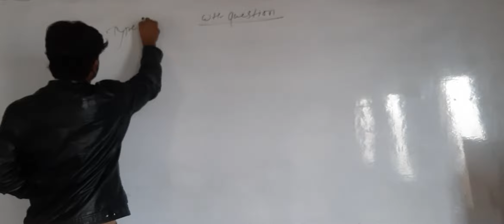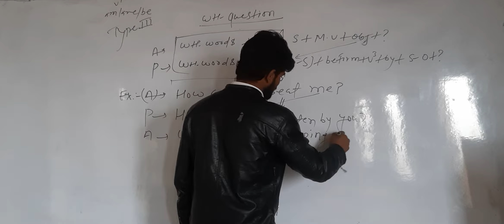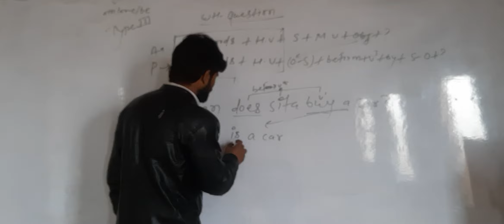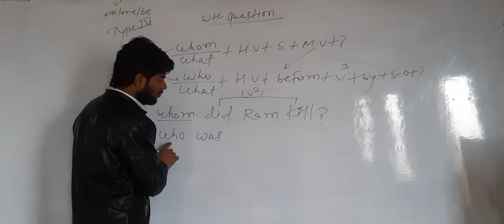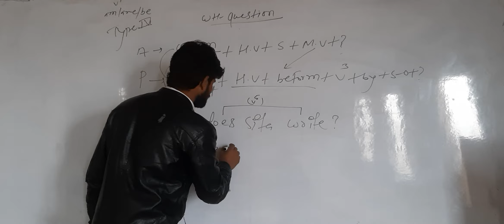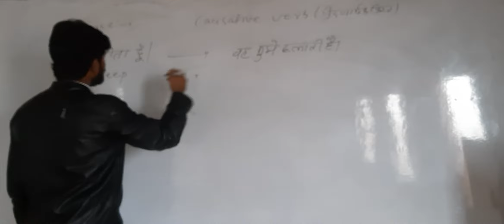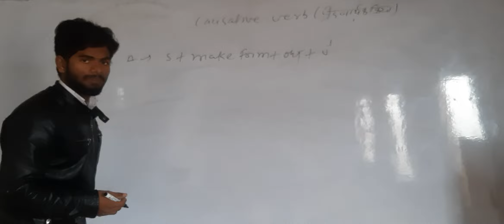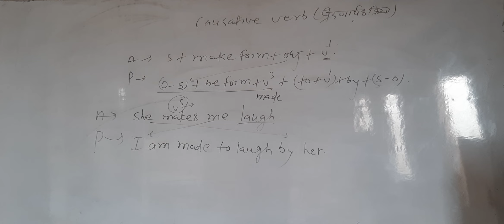Voice, part - 6 Solve sirf 2 sce me, by - S K Sharma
The E.E.L English Online Coaching Imparts Basic To Advance English Learning To The Students Of UPSC SSC,CGL,Bank IBPS ,NDA,CPS,CPO,Army Cleark And Other Copetative Exams. The EEL Coaching Also Provides Offline Class.

Copetative Exams And Others.

This Has Been The Idea Behind Laughing The EEL English YouTube Classes.

The EEL is At Mejorganj ( Sitamarahi)

English Grammar
Objective And Description English

English By Sk Sharma